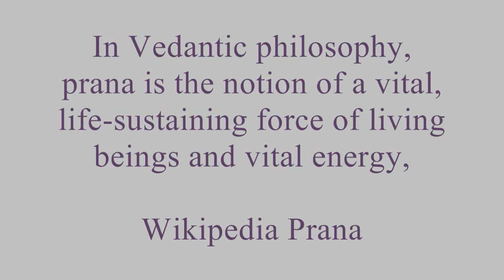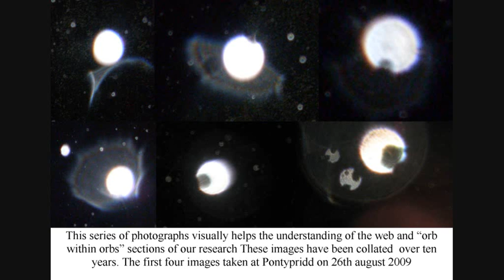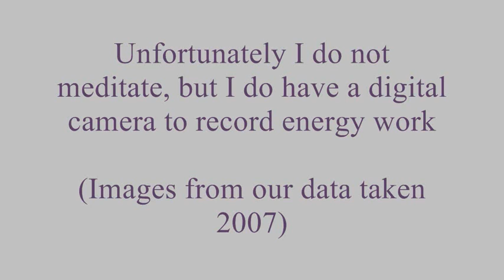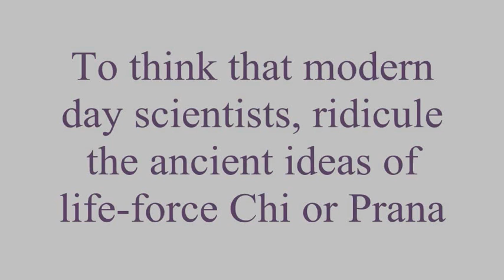Prana Orbs & Healing.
Prana healing and the orb bar wave energy of creation